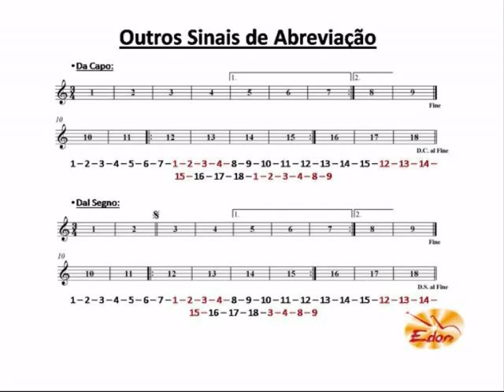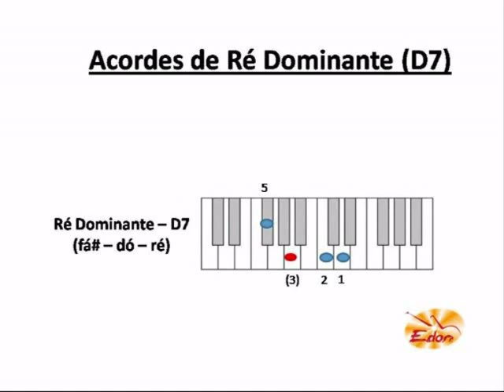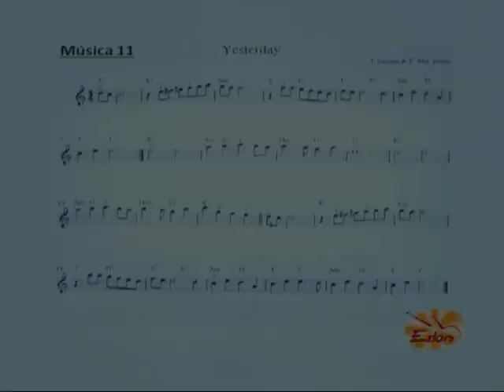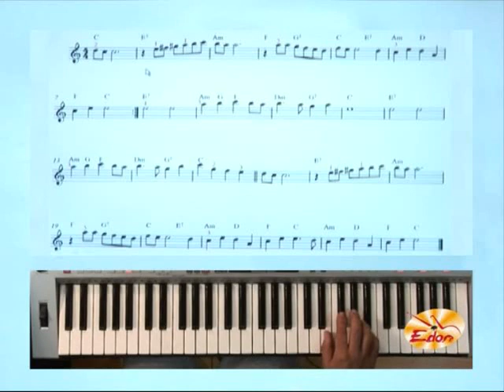Curso de Teclado para Iniciantes